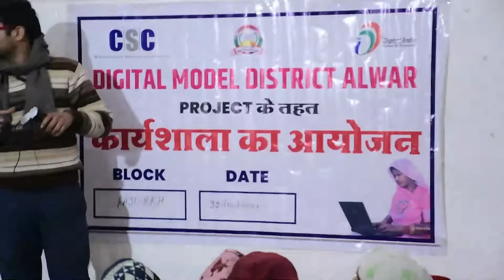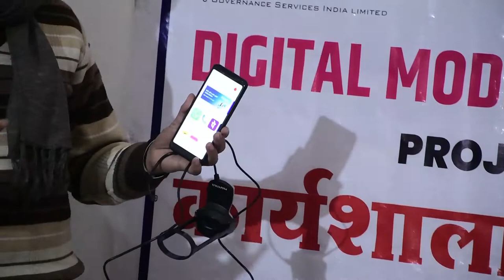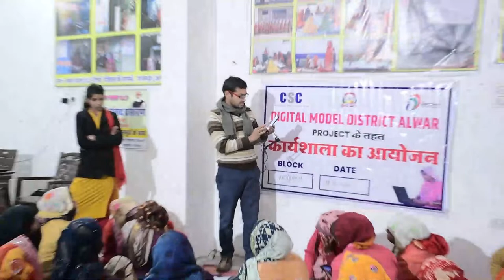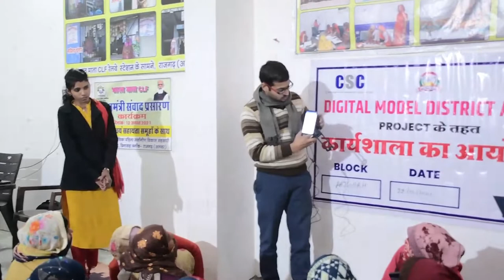Digital District Alwar Rajasthan DigiPay Sakhi Traning program |UJS | CSC